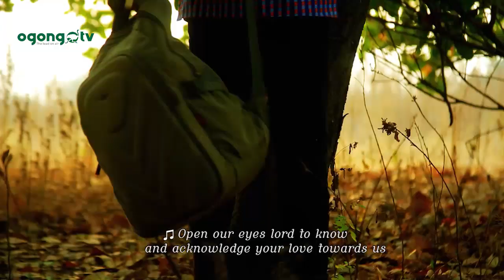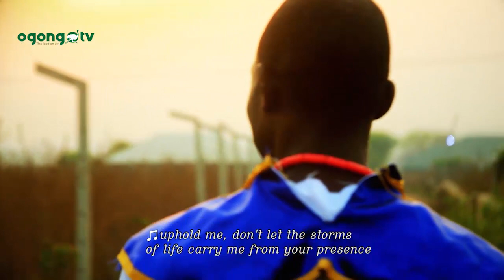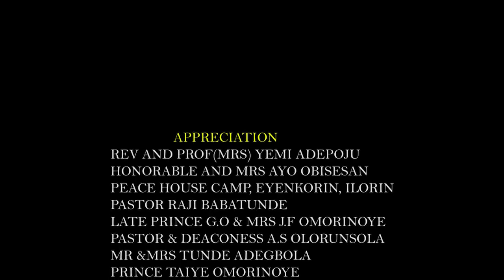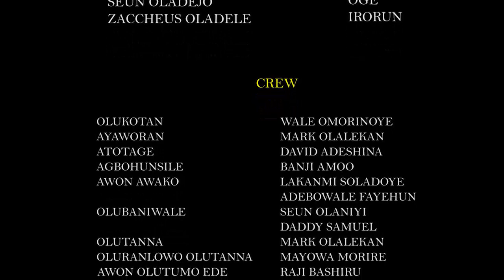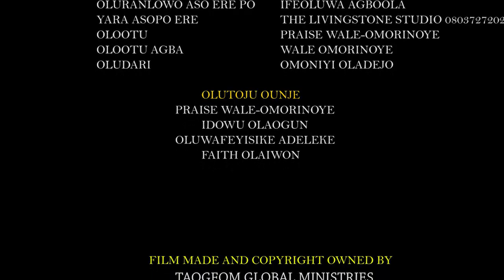ILE OKEERE -ABROAB||HAPPY INDEPENDENCE TO NIGERIANS||LATEST GOSPEL MOVIE||LATEST NIGERIAN FILMS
60 years ago, Nigeria became independent. Nigeria is blessed with many good things including resources. But bad leadership and corruption has continually affected Nigeria negatively.
GOD, STAND UP FOR NIGERIA.

HAPPY INDEPENDENCE TO NIGERIA AND NIGERIANS

If you are blessed by what we do
and you are led to be a blessing unto us
Or you want to support our productions
This is our account details👇

Watch:
J0